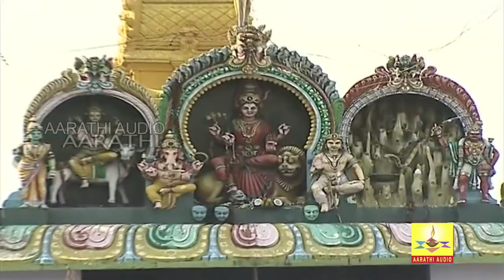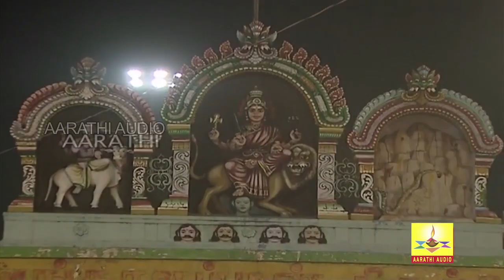ஆடி மாதம் கேளுங்கள் ஏவல் பில்லி சூனியத்தை அழிக்கும் அங்காளம்மன் பாடல்கள் VAADIYAMMA | Aarathi Audio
ஆரத்தி ஆடியோ வழங்கும்  தமிழ் பக்தி பாடல்கள்  அருள்மிகு அங்காளம்மன் திருக்கோயில் - மேல்மலைனூர், விழுப்புரம் மாவட்டம், செஞ்சி தாலுகாவில் அமைந்துள்ளது அருள்மிகு அங்காளம்மன் திருக்கோயில் திருத்தலம். இது, சிவனுக்கு பிரம்மஹத்தி தோஷம் நீங்கிய திருத்தலமாகும். அமாவாசை நாளன்று ஊஞ்சல் உற்சவம் நடைபெறுகிறது . மூலவர் அங்காளம்மனுக்கு சிறப்பு அபிஷேகம் செய்யப்பட்டு ஆராதனைகளும் நடைபெரும் . அமாவாசை அன்று நள்ளிரவு, அம்மனை ஊஞ்சலில் அமர வைத்து தலாட்டு படுவார்கள். ஊஞ்சல் உற்சவத்தில் லட்சக்கணக்கான பக்தர்கள் கலந்து கொண்டு சாமி தரிசனம் செய்வார்கள். தொடர்ந்து மூன்று அமாவசை அம்மனை வணங்கி வந்தால் அவர்களின் அனைத்து தோஷங்களும் விலகி, ஏவல் பில்லி சூனியம் ஆகியவை அனைத்தும் நீக்கி  அவர்கலுக்கு அம்மனன் அருள் கொடுப்பாள் என்பது பகதர்களின்  நம்பிக்கை. இந்த அம்மனின் பெருமையைத்தான் இந்த பாடலில் பார்க்கிறோம்.

பாடல் : வாடியம்மா
பாடியவர்:மாலதி
இசை:ஏ.சி.தினகரன்
பாடலை எழுதியவர் :செங்கதிர்வாணன்
தயாரிப்பு:ஆரத்தி ஆடியோ
இயக்கம்:சிடி ராஜா

             Aarathi Audio Proudly Presents Tamil Devotional Bakthi Songs.

Song: Vaadiyamma,
Sung by:  malathy,
Lyrics: Senkathirvanan,
Produced by: Aarathi Audio,
Direction: CD.RAJA